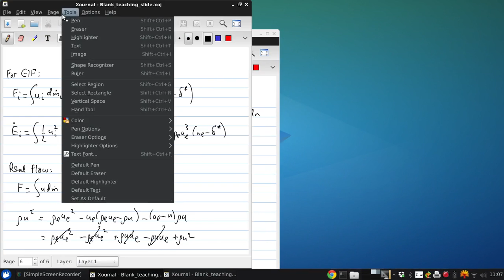University of Windsor 06 94 471 Lecture20 part04